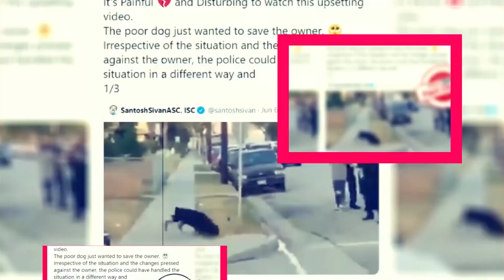My Lady Jane Season 1: When Will It Be Happen? - Premiere Next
My Lady Jane Season 1: When Will It Be Happen?
in this video, you will get the info related to My Lady Jane season 1 release date, cast, and key details.

Technology updates
Netflix Series
Netflix Movies
Premiere Next